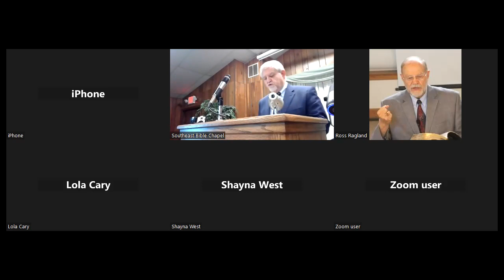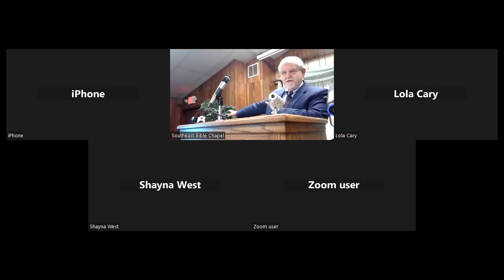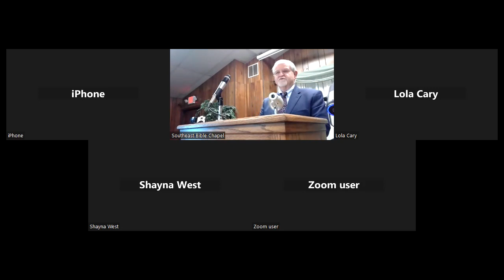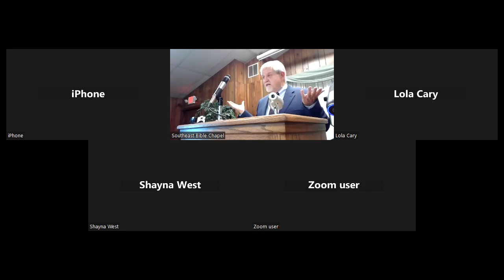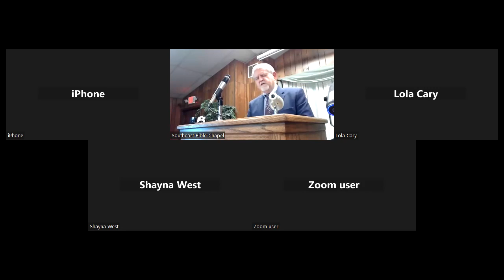Acts 16:1-5 A New Recruit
The Conversion and calling of Timothy